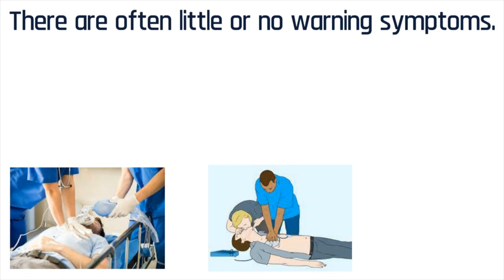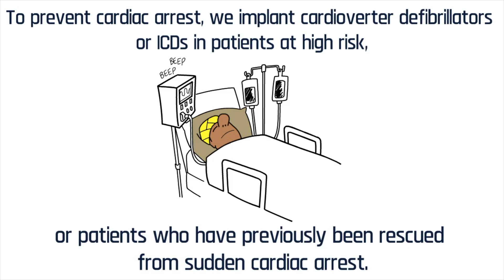Explained: What You Should Know About Cardiac Arrest?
Explained: What is a Cardiac Arrest?

According to the Centers for Disease Control and Prevention, about 350,000 cardiac arrests happen outside of hospitals each year—and about 7 in 10 of those happen at home.

Cardiac arrest refers to any event when the heart stops beating and pumping blood to the rest of the body, though it can result from a heart attack. Cardiac arrest is not a heart attack.

Explained is a series of short videos where Northside experts explain common patient questions.